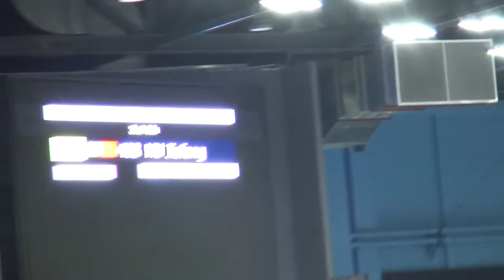ACC 2018 WE Sprint Bronze Lee HJ vs Maeda 2